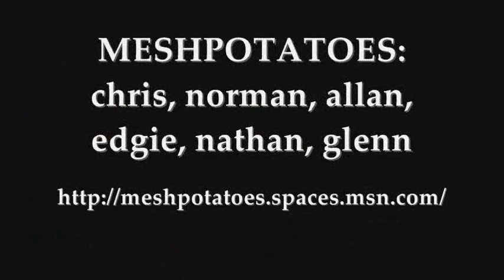SANTERIA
MESHPOTATOES @ GASHAUS' MUSICMANIA 3
22 Oct 06